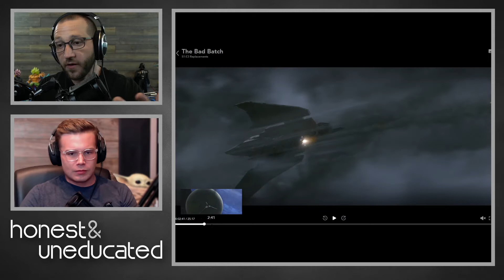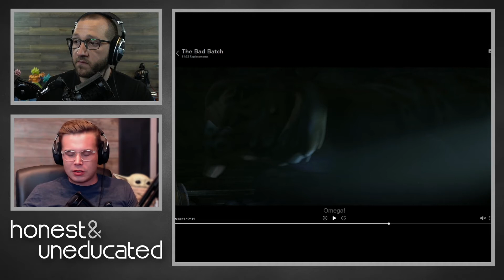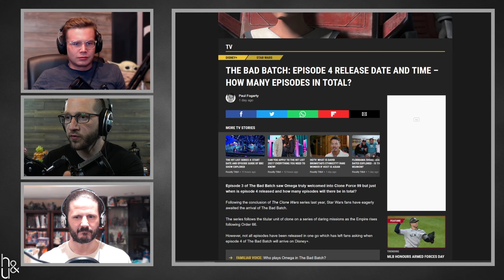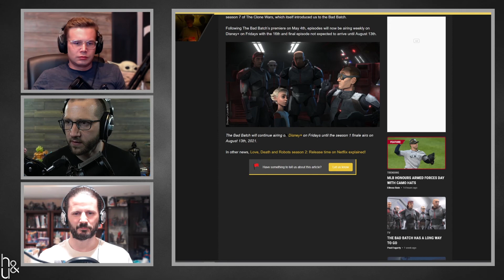The Bad Batch Ep. 3 & Why You Should Watch (Spoilers) | H&U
Additional topics Rob, Rik and Jon discussed:
 - Venom: Let There Be Carnage, first trailer.
 - Emily Blunt dismisses Fantastic 4 rumors & states uninterest in superhero films, says we're inundated with them.
 - First look at Snake Eyes starring Henry Golding.
 - Margot Robbie pushing for a Harley Quinn & Poison Ivy movie.
 - Knives Out 2 cast is rounding out rather nicely.
 - Bad Batch Episode 3 discussion.
 - and more!

Schedule:
 - Honest and Uneducated (H&U) on Mondays.
 - Collectible Reviews on Wednesdays.
 - Live streams on Fridays (and sometimes Saturdays and Sundays).